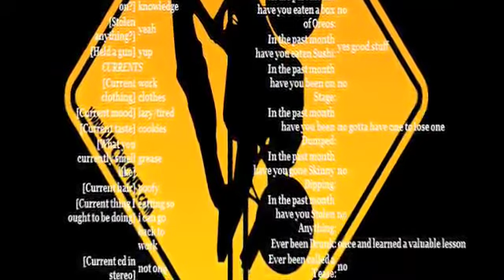Farewell Chris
Farewell to our sweet sweet Chris. we will love you forever